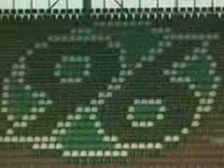Steve Cherundolo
An American in Hannover